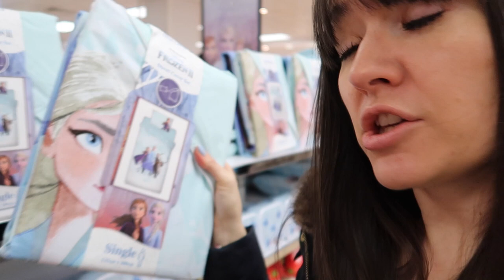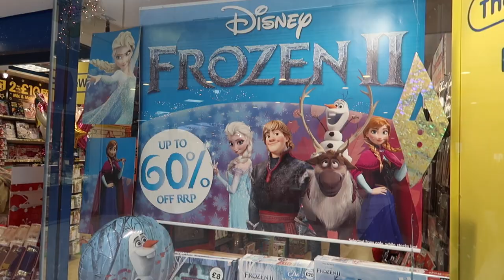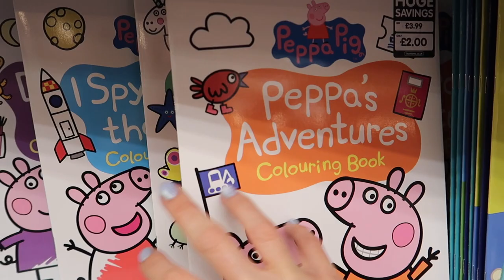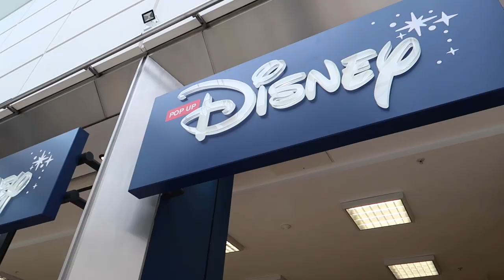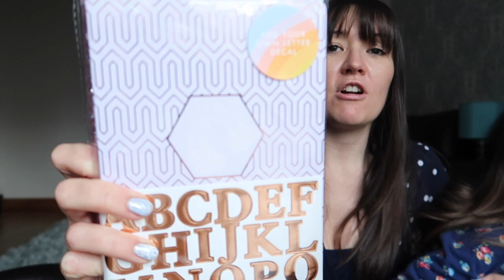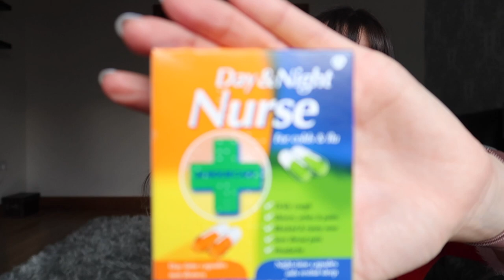CHRISTMAS PRIMARK SHOP WITH ME AND HAUL & TRY ON 2019 | DISNEY FROZEN 2 | THE WORKS | DISNEY STORE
Today I have a festive Disney Inspired come shop with me and haul! I started in Primark looking for a t-shirt to wear to see Frozen 2 this weekend, then ended up buying all sorts of Frozen goodies, plus a bit of a Christmas jumper haul. As well as Primark, we went to The Works, Boots & the Disney Store for some Christmas gift inspiration, then headed home to show you our haul. I hope you enjoy this shop with me (and Zara) x

To check out all of the gift ideas that I suggested in my trip to the Works,

Any sponsored or gifted work will be marked AD in accordance with UK advertising standards. Thank you to each and every one of you that supports my channel by making a purchase through these links.

♡ GET THE ULTIMATE MUM BUNDLE OF PRINTABLE RESOURCES when you join my parenting email club